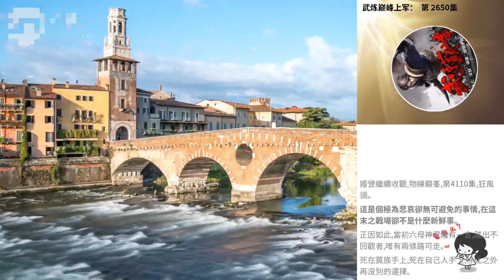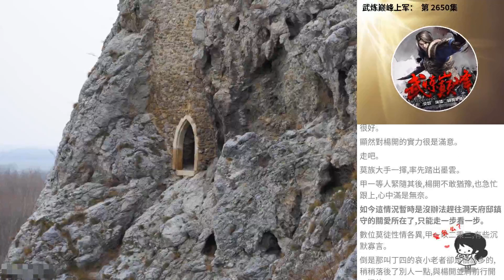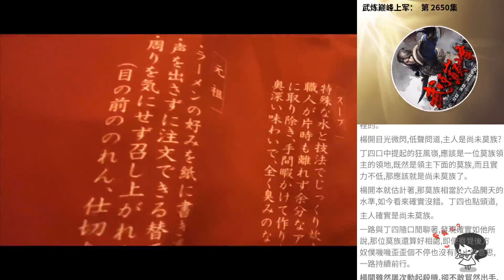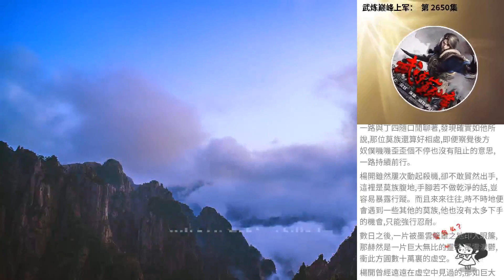武煉巔峰上軍： 第 2650集